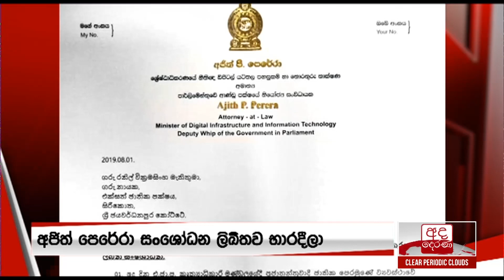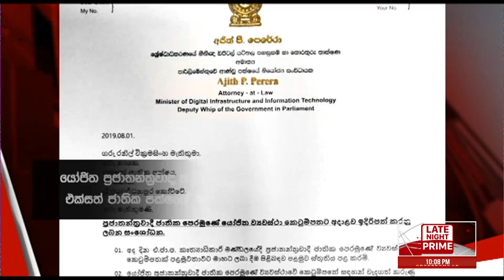අද දෙරණ රාත්‍රී 10.00 පුවත් විකාශය - 2019.08.02